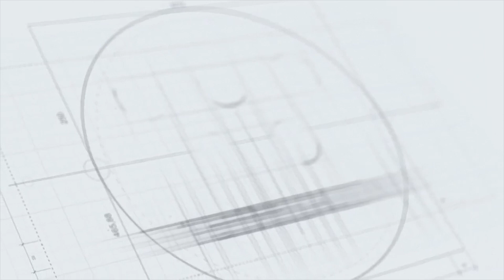Chủ công Dương Văn Tiên : Thể lực chỉ đạt 70% nhưng vẫn quyết tâm giành chiến thắng trước Thái Lan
Chủ công Dương Văn Tiên : Thể lực chủ đạt 70% nhưng vẫn quyết tâm giành chiến thắng trước Thái Lan